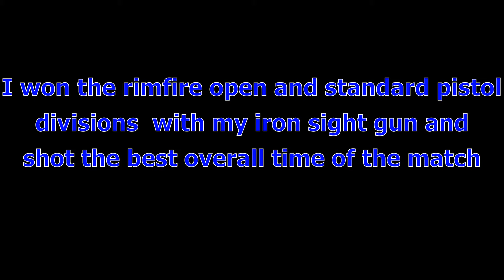European Steel Challenge 2018 Endre Laszlo Rimfire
Pistol: Margolin MCM
Ammo: SK Standard Plus